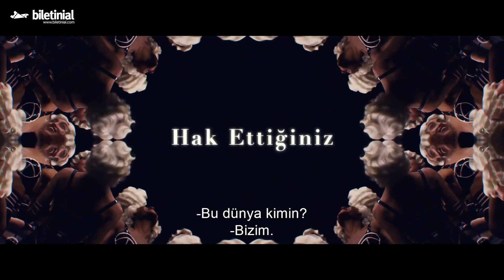Don't Worry Darling | Dert Etme Sevgilim Fragman | Biletinial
Don’t Worry, Darling, mükemmel bir hayat yaşarken rahatsız edici bir gerçeklerin ortaya çıkmasıyla hayatı bambaşka bir hal alan bir ev hanımına odaklanıyor.

Dert Etme Sevgilim 23 Eylül'de sinemalarda!

Biletinial, 2011 senesinde biletleme sektöründe hizmet vermeye başlayan biletinial.com, tüketiciyi yeni gelişen teknolojiler ışığında etkinliklerle buluşturma noktasında çözüm üreten ve tüketicilere keyifli anlar deneyimlemelerine olanak tanıyan bir biletleme firmasıdır.